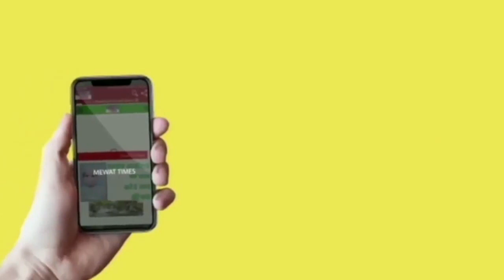Mewat News : बड़कली चौक पर दुकानों में चोरी.... देखिए ख़बर